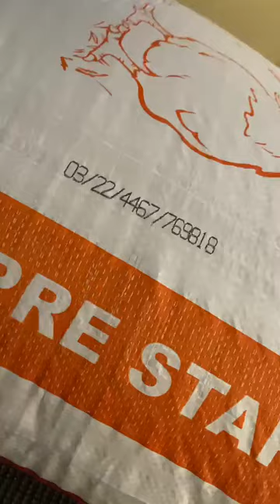Nilkamal Industrial Batch Coding Printer on Food Bags, Cement Bags, Feed Bags, Fertilizer Bags.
Nilkamal Inkjet Batch Coding Printer on Cable Wire / Hose Pipe/ white ink by Sjet Printing Solutions